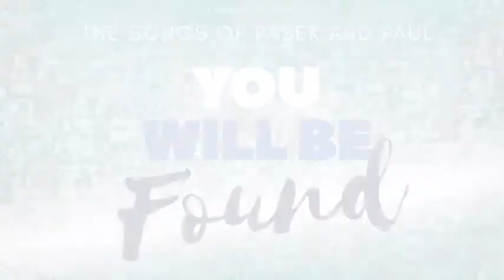The Songs of Pasek and Paul